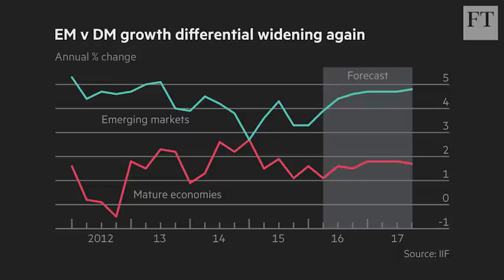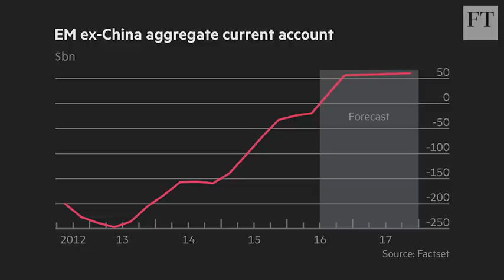Emerging Markets are back | FT Markets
Dan McCrum and Rob Drijkoningen of Neuberger Berman discuss the current state of emerging market economies